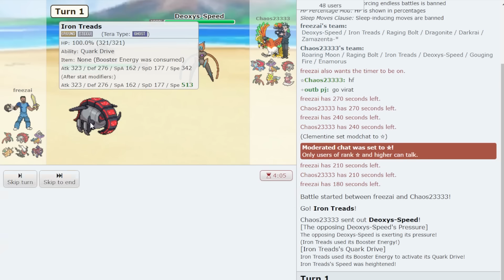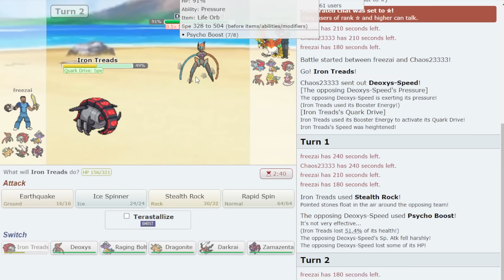The New E-Killer DESTROYS The World Cup of Pokemon